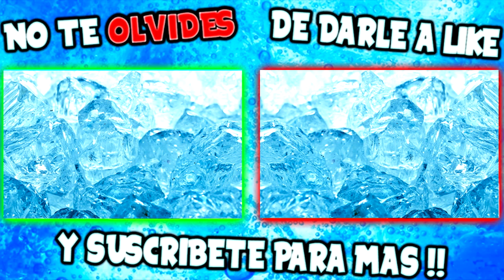GTA ZOMBIE APOCALIPSE !! MI PERRITO, MI GRAN AMIGO! CAP 5 T2 SERIE DE ZOMBIES GTA 5 MODS PC Makiman